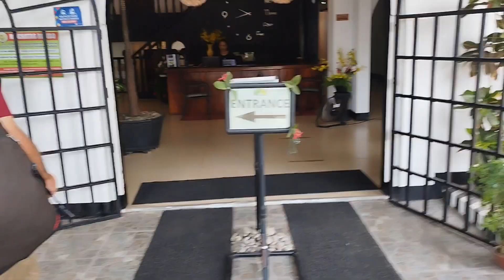SORSOGON CITY TRAVEL...GYMNASIUM,ROMPEOLA'S BAYWALK,, LIGHTHOUSE PANORAMIC VIEW...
Roadtrip today from LEGAZPI ALBAY to SORSOGON CITY...it takes 2hrs and a half...
and since it's my first time to visit SORSOGON..we decided to roam around the city.